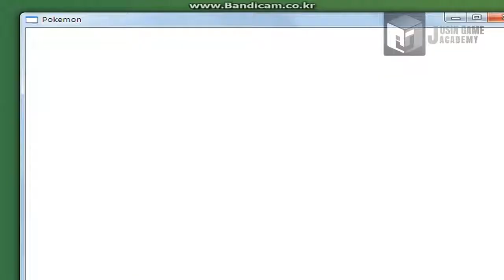[포켓몬스터 모작]쥬신게임아카데미개발학원 게임프로그래밍 5개월 차 Direct2D + MFC 개인시연회_72기 양보경 정백철_클라이언트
쥬신게임아카데미개발학원 게임프로그래밍 5개월 차 Direct2D + MFC 개인시연회_72기 양보경 정백철_클라이언트